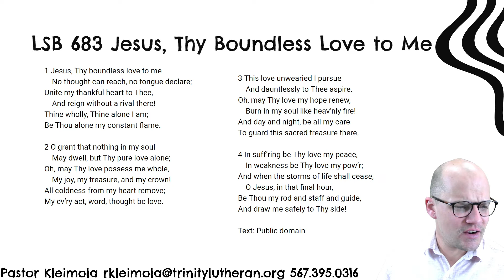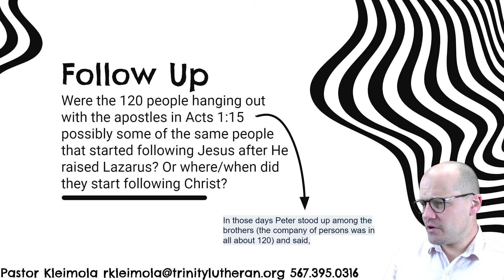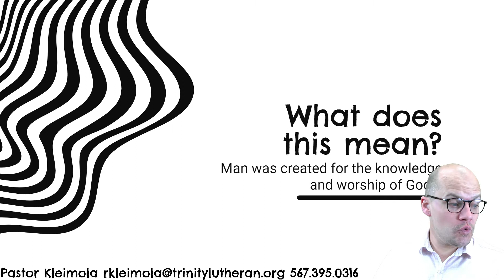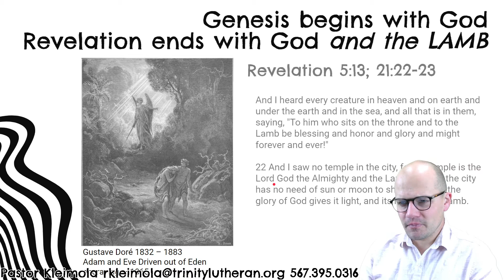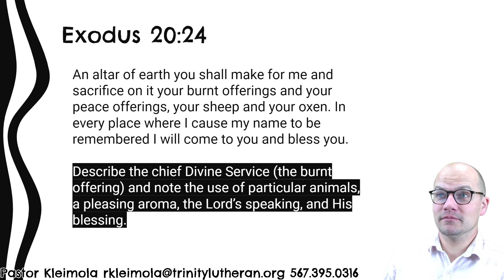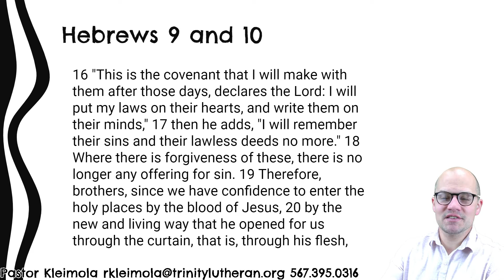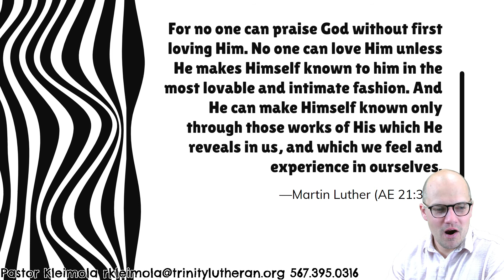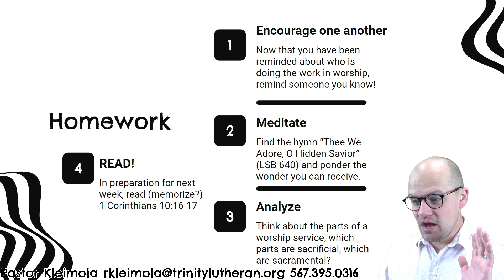Bible Study - 4.26.2021 - Community Session 2 of 6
This week we take a look at what takes place in our worship. Who is doing the work. How does New Testament worship compare to Old Testament worship.